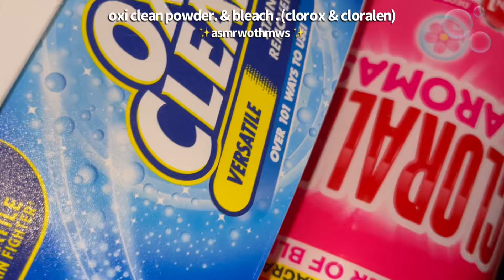OxiClean Stain Remover, Cloralen Aromas, & Clorox Clean Linen 🤍 Bleach Reaction 💭 | asmrwithmws 🤤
Hi my smell enthusiasts 🤤🤤🤤

Today’s Thursday & the video is here! Lol 🤍 Thank you guys for being so patient with me as I navigate through life. My videos keep me super sane and serene. I will release that trailer tomorrow 🥰
Oxi Clean Powder, Clorox NoSplash Clean Linen Bleach & Cloralen Aromas Bleach  were the ingredients in this mix 🤍 smells sooooooooo good. Clean and Gritty. 🫧 the bleach foam reaction 💭 the bubbling of the bleach was sooooo mouthwatering. 🤤 the brightest, fluffiest cloud like cleaner 😍 and OMG it was warm, borderline hot to the touch. The last clip with no gloves after the mix had cooled and sat for hours, it was less potent but still the best squeeze! Hot to cool 🌡️